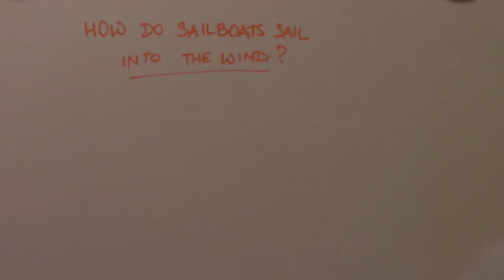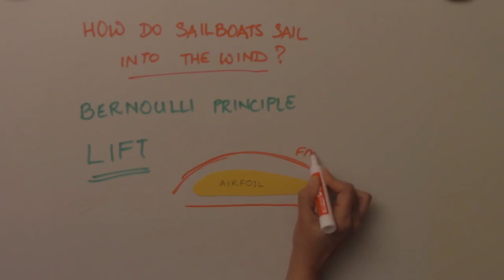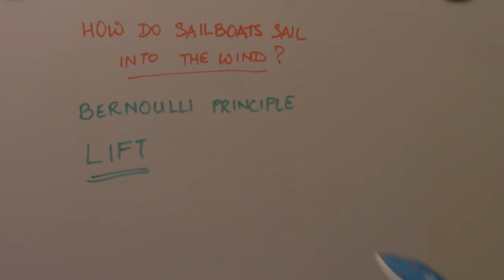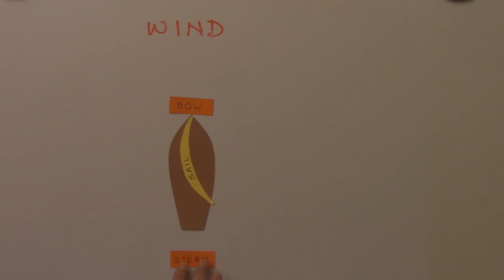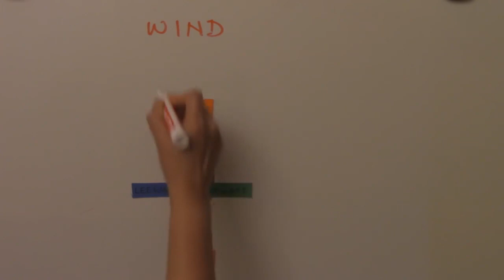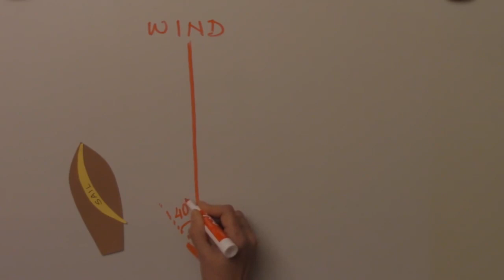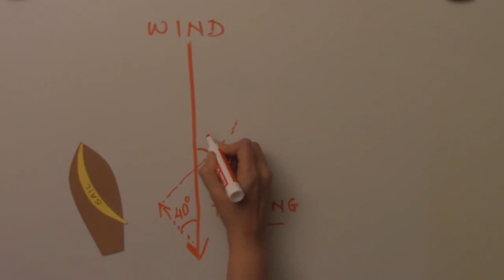We're Not Afraid to Die, If We Can... (Class 11th Video Lecture)